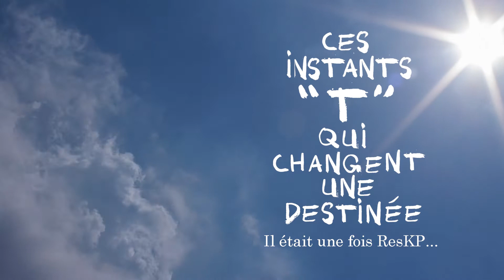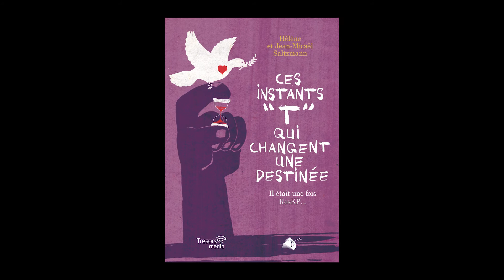Teaser de notre livre "Ces instants T qui changent une destinée"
Découvrez le teaser de notre livre "Ces instants T qui changent une destinée" aux éditions Viens et vois.

Disponible
👉 dans nos locaux à Romans sur Isère
 👉 À la librairie Philadelphie de Mulhouse